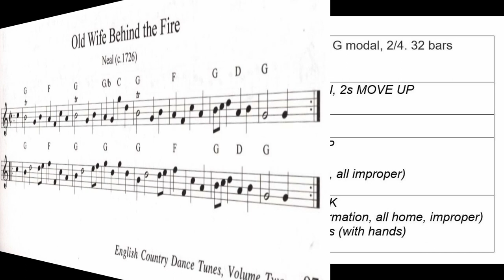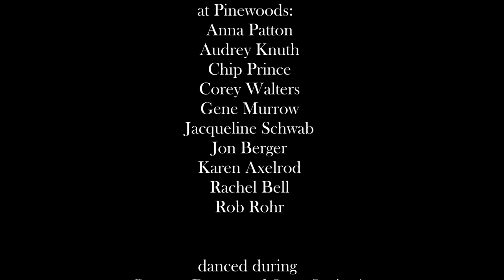Old Wife Behind the Fire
Dance: Old Wife Behind the Fire, Fogg/Jackson 1990, Neal 1726

Caller: Robin Hayden

Musicians for 2018 ECD Week at Pinewoods:
Anna Patton
Audrey Knuth
Chip Prince
Corey Walters
Gene Murrow
Jacqueline Schwab
Jon Berger
Karen Axelrod
Rachel Bell
Rob Rohr

Danced during Country Dance and Song Society's 2018 English Week.